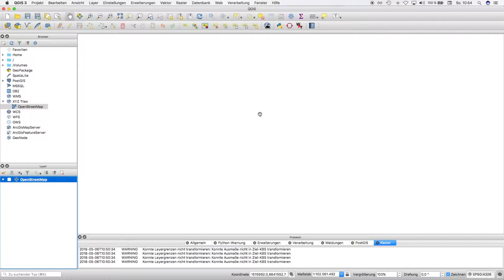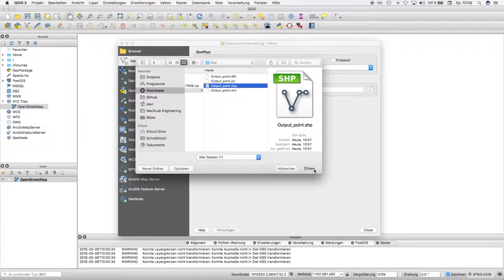Georeferenzieren mit QGIS 4/6: Georeferenzieren